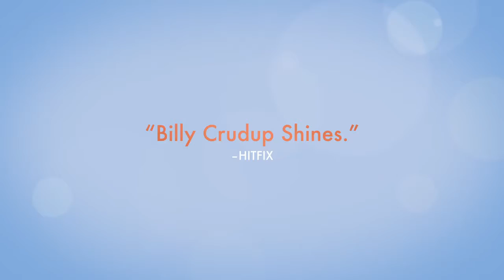Rudderless (2014) Trailer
Watch the trailer for Rudderless on Movie-List. Directed by William H. Macy and starring Billy Crudup, Anton Yelchin, Felicity Huffman and Jamie Chung. A grieving father in a downward spiral stumbles across a box of his recently deceased son's demo tapes and lyrics. Shocked by the discovery of this unknown talent, he forms a band in the hope of finding some catharsis.